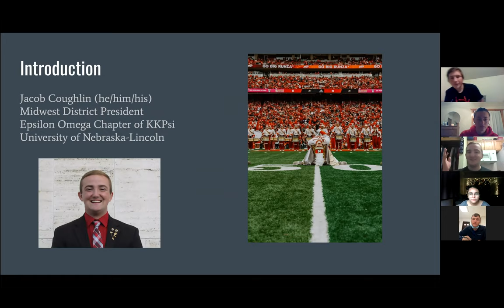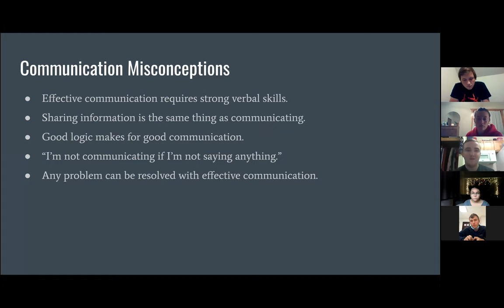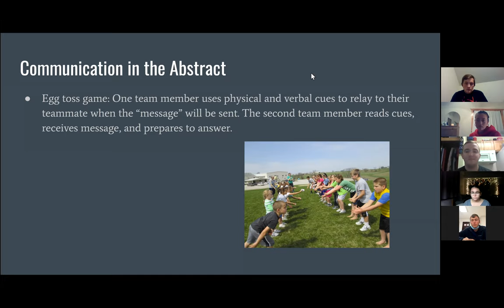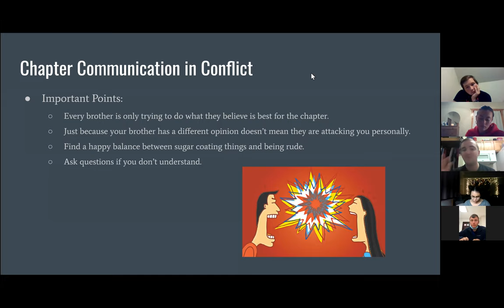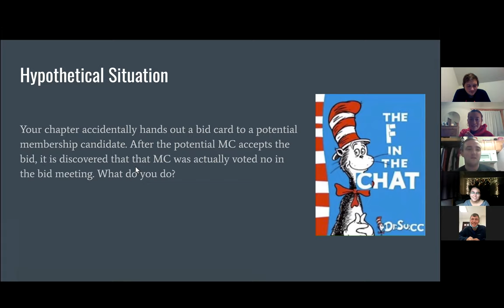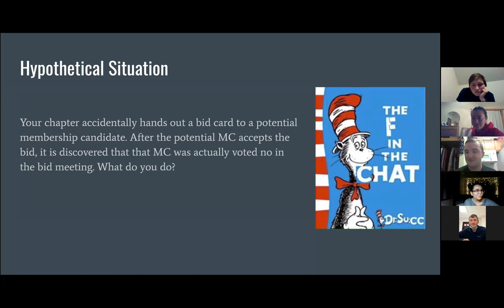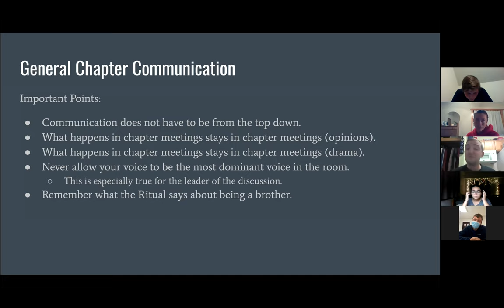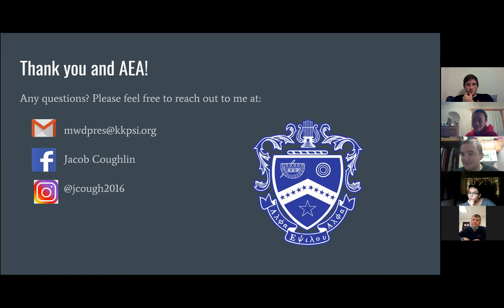Healthy Discussions Workshop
District President Jacob Coughlin speaks on improving discussions in and out of chapter ongoings.